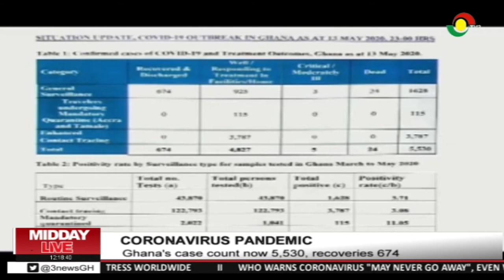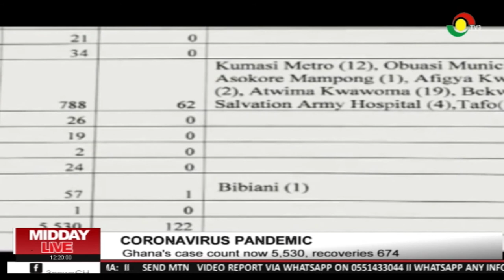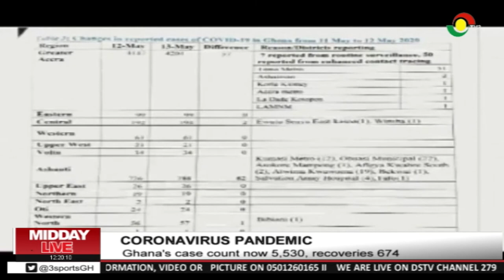Ghana's COVID19 case count now 5,530 recoveries 674